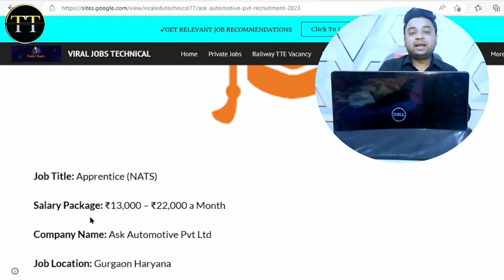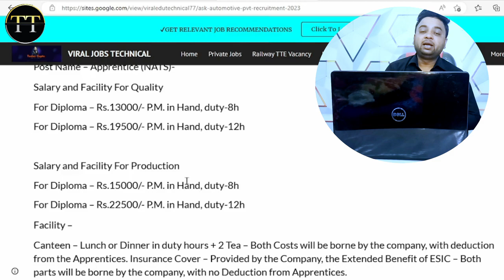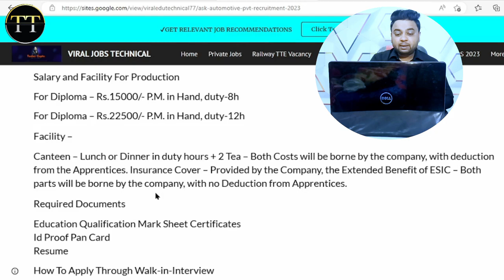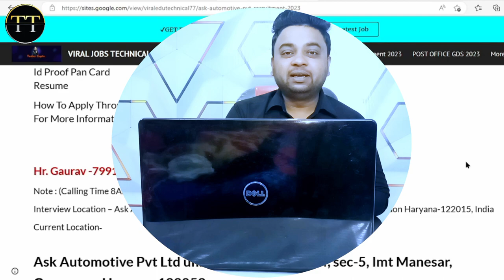Salery 22500 Per Month | 10th, 12th, iti, Diploma Pass Job For Apperientes | Contact No ?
𝐈𝐧 𝐭𝐡𝐢𝐬 𝐯𝐢𝐝𝐞𝐨-:
        is video me aaapko batauga ki kaise aap is  job ke liye apply kar sakte hai sare doubt is video me clear karne wala hu video puri dekhna bilkul bhi skip mat krna.

✅️𝐀𝐩𝐩𝐥𝐲 𝐋𝐢𝐧𝐤

Gadgets😘❤👇
Screen Recoding Mobile
Mic For Recoding
Trypot Adjustable

 use.

Agar video pasand aayi or kuch naya sekhne ko mila ho to video like zaror kare Isi tarah ki or videos dekhne ke liye mere youtube channel Tushar Techincal 77 ko SUBSCRIBE kare or bell🛎️ icon par click karke (ALL) ko Select  kare.

Team
Tushar Techincal 77

Crock Pot - Diamond